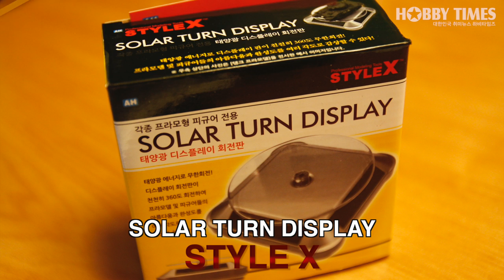Solar Turn Display STYLE X for Plamodel / Figure - 프라모델/피규어 전용 태양광 디스플레이 회전판 -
Solar Turn Display STYLE X for Plamodel / Figure
프라모델/피규어 전용 태양광 디스플레이 회전판

HOBBYTIMES(Republic of Korea, Hobby News)
Global Hobby Life Contents